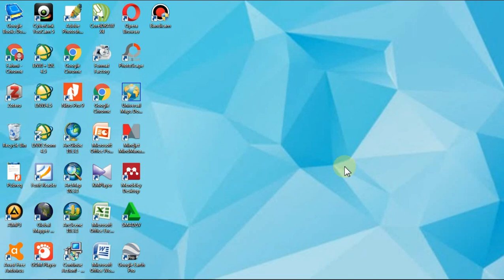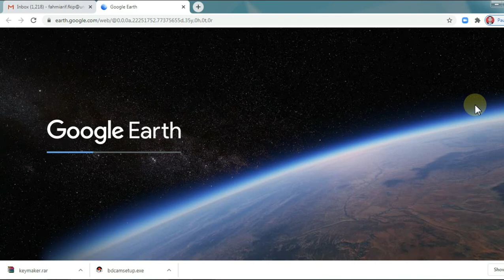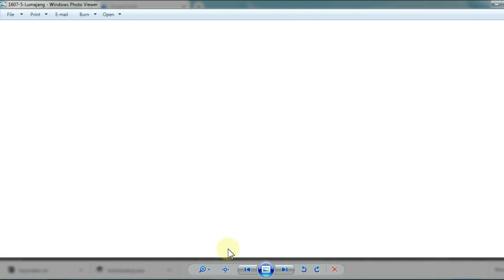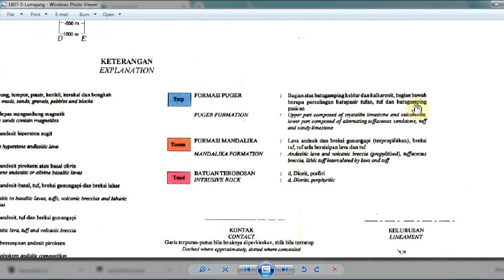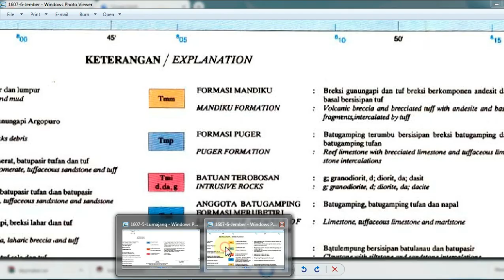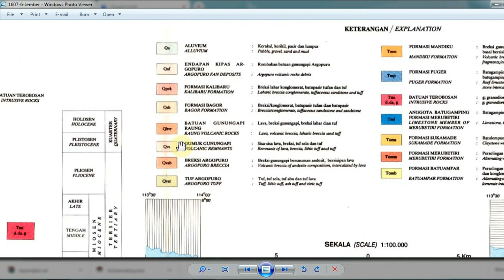Identifikasi Bentuk Lahan dengan Google Earth (Bagian 1)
Assalamualaikum Warahmatullohiwabarokatuh
Video ini merupakan media untuk menyampaikan teknik identifikasi bentuk lahan secara virtual. Dalam video ini terdapat pembuatan data spasial dan konfirmasi peta geologi untuk tahap identifikasi bentuk lahan.